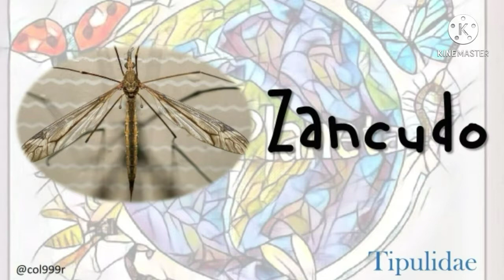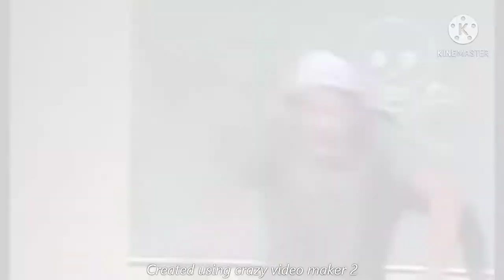Pateando mitos (T2): Mosca escorpión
Muchos de los artrópodos, por su aspecto peculiar, se piensa que son venenosos. Pero esto es falso.

Aquí te hablamos de la Mosca escorpión o Mecopteros.

¿Los has visto alguna vez?😳